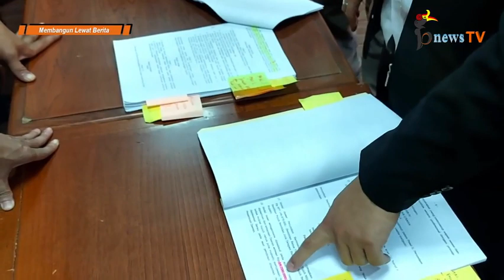Terungkap, Masa Jabatan Dewas Ada Yang 3 Periode Loh (Part 24)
Part 22 : Payung Hukum Pengangkatan Dewas dan Dirut Berbeda, Tahun 2020 Perumda Air Minum Diduga Rugi 700 Juta